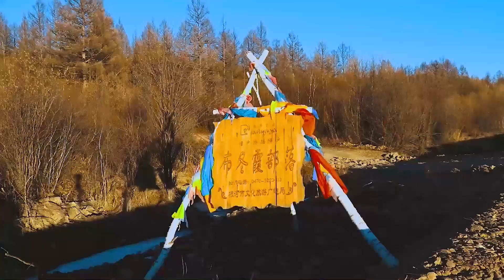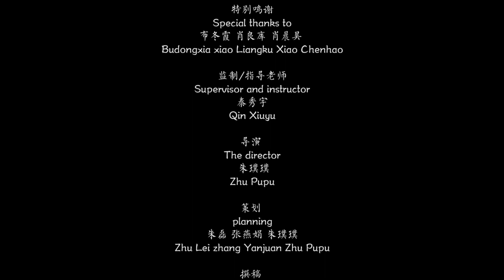Works No. 058 (Second Prize Winner)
works of short video contest